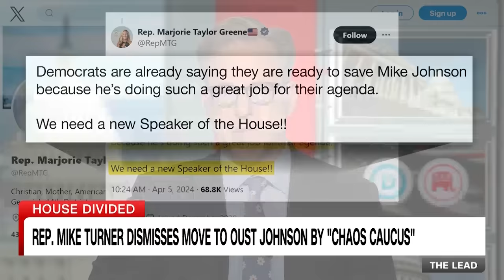GOP lawmaker blasts Marjorie Taylor Greene’s fight against Johnson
Republican strategist Alice Stewart and former special assistant to President Biden Meghan Hays join CNN’s Jake Tapper to discuss recent GOP developments, including Rep. Mike Turner (R-OH) dismissing moves to oust House Speaker Johnson.